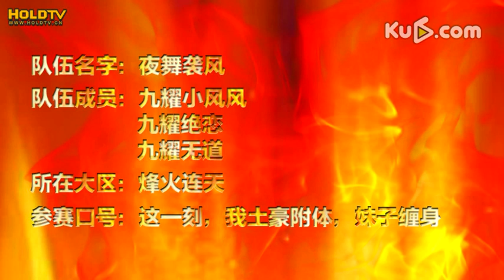夜舞袭风 VS 有球必硬团队争霸赛中部赛区决赛